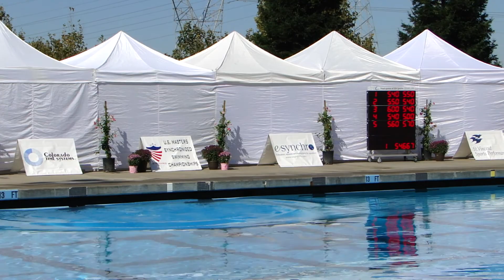Sac Synchro Masters 30s Tech Trio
Chris Hefler, Joanna Rowland, Kara Rex
2011 US Masters Champs, Roseville, CA